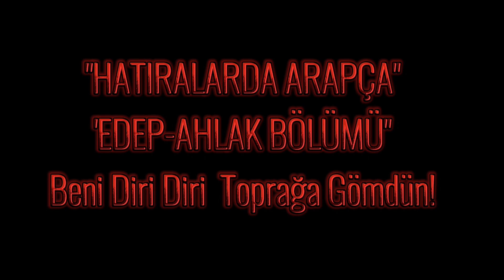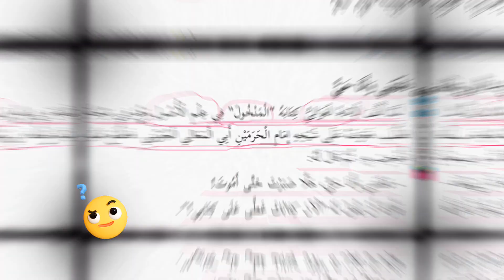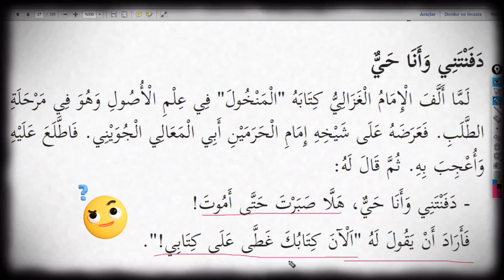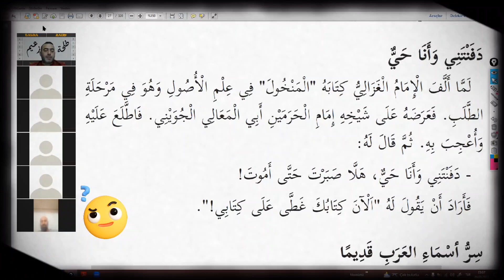Diri Diri Beni Toprağa Gömdün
Bu hatıramızda "boynuz kulağı geçse bile" öğrencinin hocasına karşı vefa duruşunu unutmaması gerektiğini göreceğiz...